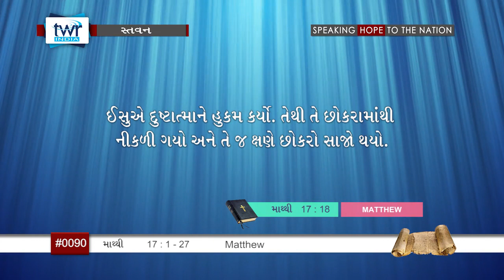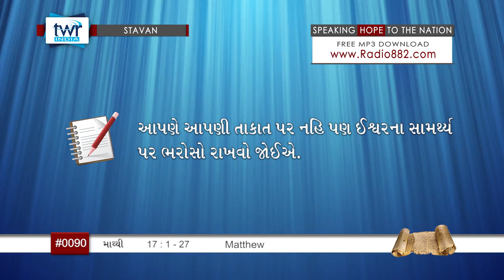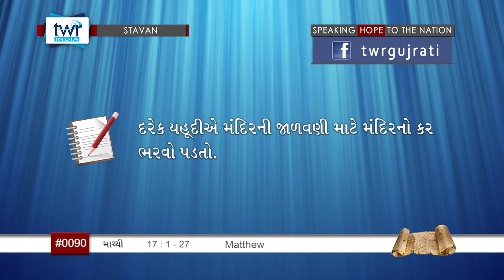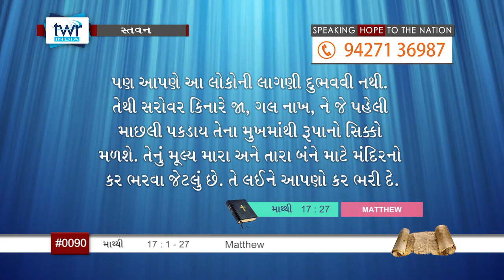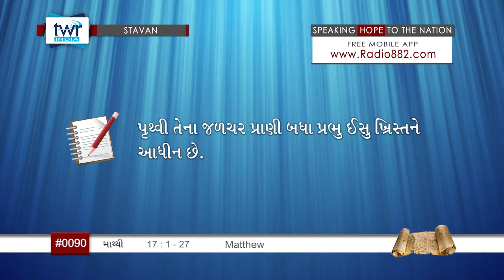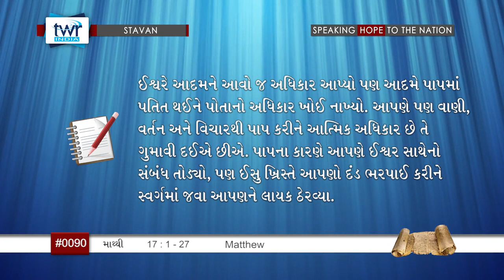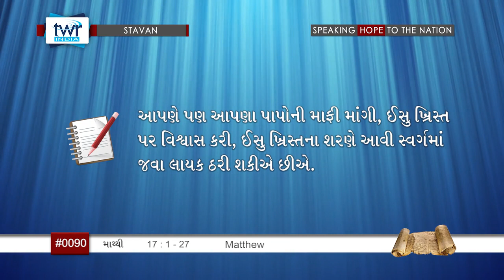TTB Matthew પ્રકરણ 17:1-27 (#0090) Gujarati Bible Study Stavan